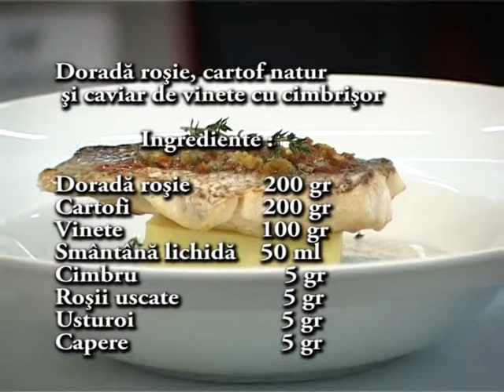Reteta saptamanii - Dorada rosie, cartof natur si caviar de vinete